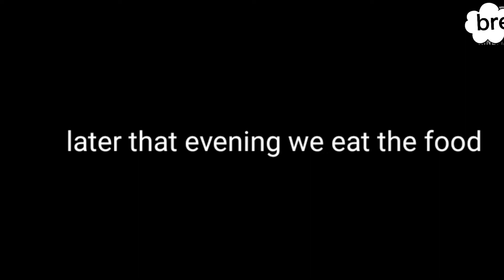Independence day #2 home away ( market)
This the part of our preparation of independent day we celebrate the independence day with lots of food which only 5 will eat lol